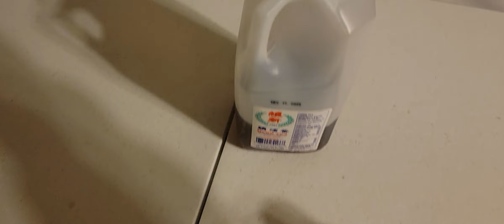Vlog 240, Tôi nấu Phở Việt Nam các bạn ơi (ủng hộ mình bấm chữ đỏ SUBSCRIBE & share my video)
National Life Group
1333 Mayflower Ave, suite 410, Monrovia, CA

Andy Ngo
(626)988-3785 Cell